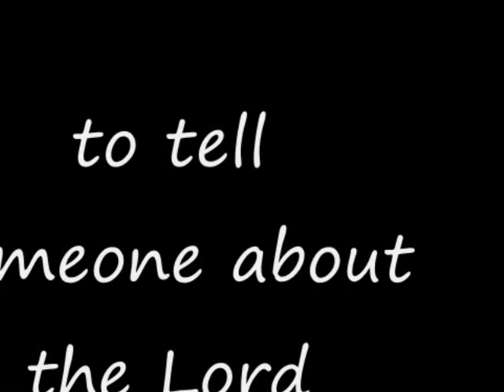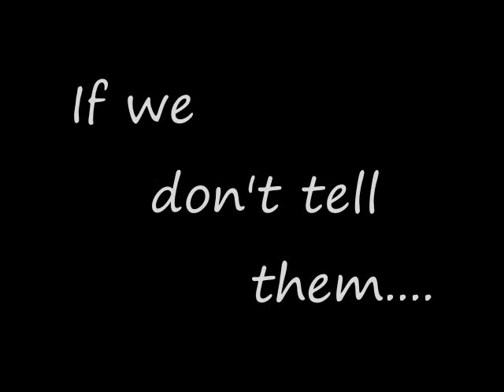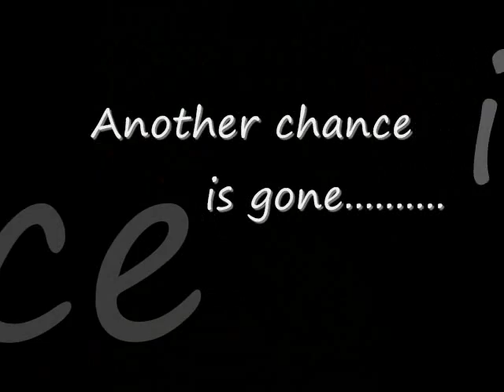Free Evangelism Song / "Don't Wait" - SoulkeeperMusic.com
This is a song the church needs to hear. Free mp3, accompaniment track, chord sheets and more available